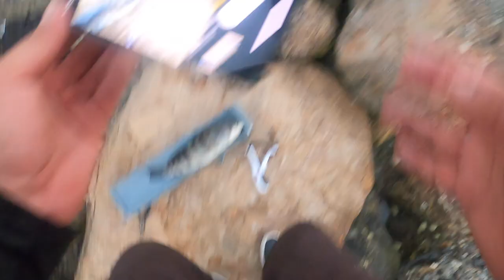Best Bait for Spotted Bay Bass WarBaits War Rig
First day trying the Warbaits War Rig, its their saltwater specific A-Rig. Had a blast catching tones of fish. Caught 1 15 inch, 3 14 inch, 1 13 inch and a whole bunch of smaller ones. Unfortunately the first half of the video is missing due to the memory card being corrupted but in the 2nd memory card we filmed the rest of the day.

for the same A rig we used and all of their other products (which are great as well).